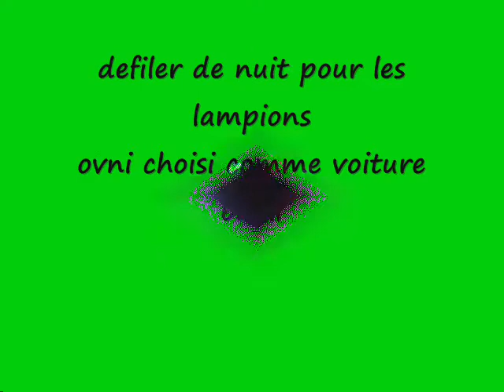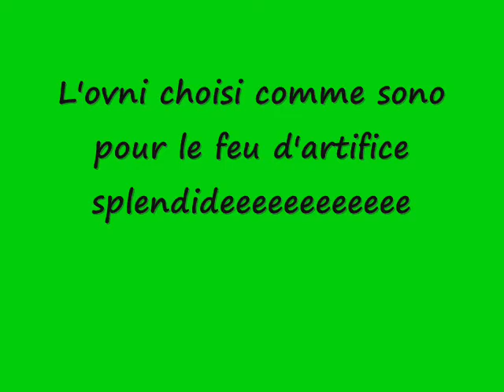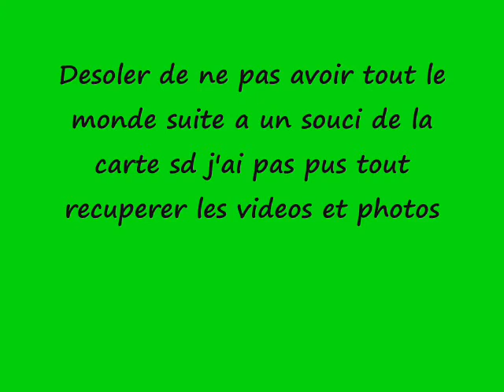expo st loup de varenne